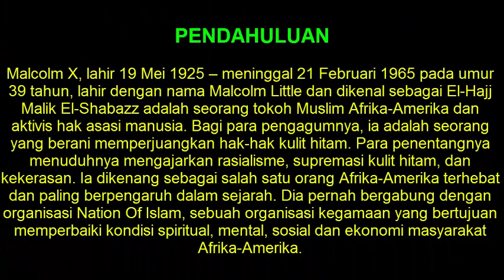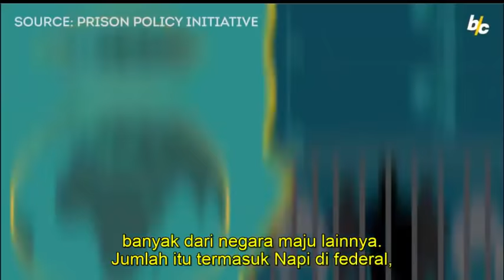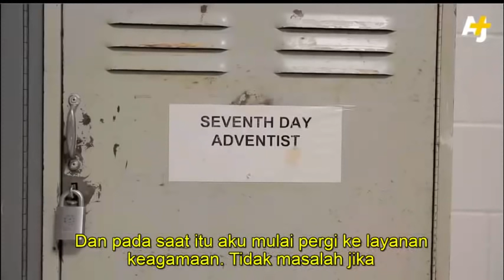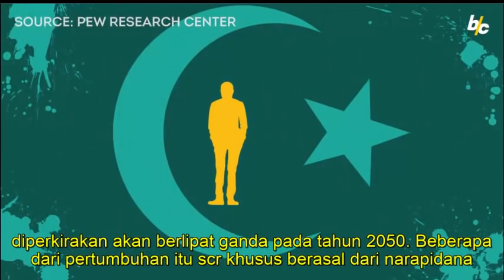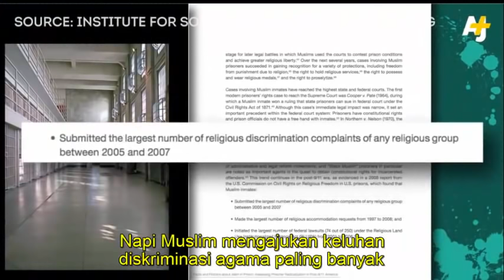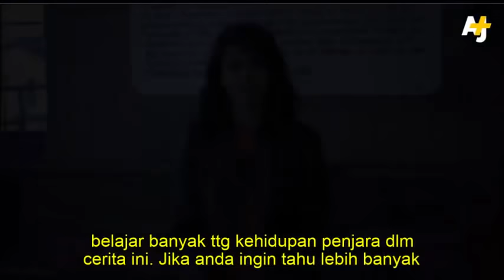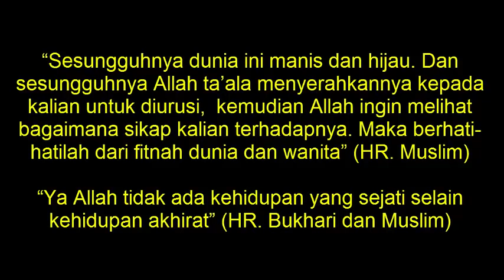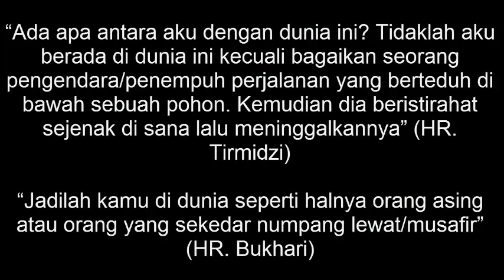PARA NARAPIDANA AMERIKA PUN ANTRI MASUK ISLAM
Kisah Mualaf Amerika : Para narapidana Amerika pun antri masuk Islam.
Memang, hidayah selalu menjadi petunjuk Allah yang diberikan kepada hamba-Nya sehingga terbuka menerima kebenaran dalam hati-Nya. Sebab hidayah menjadi salah satu petunjuk Allah yang diberikan kepada Hamba-Nya sehingga terbuka menerima Islam. Karena hidayah tidak apat dibeli, tapi ini adalah nikmat Allah yang hanya dianugerahkan kepada Hamba-Nya yang dikehendaki-Nya.

Kisah Inspirasi Kehidupan
Inspirasi Cerita Pendek
Fim Pendek Kisah Nyata
Cerita Kehidupan
Kisah Yang Sebenarnya Terjadi